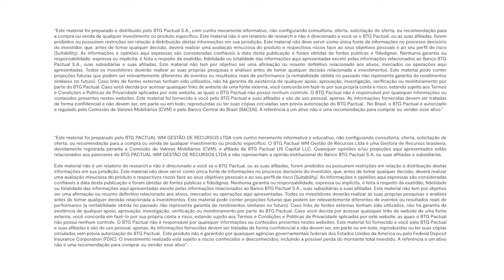Juros americanos: qual o próximo movimento? | Offshore Connection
Qual o próximo movimento do Federal Reserve (Fed) em relação aos juros nos EUA? Segundo João Scandiuzzi, sócio e Estrategista-Chefe do BTG Pactual, a mensagem do Fed indica cautela, mas ainda em um cenário com viés de corte de juros.

Marcelo Santucci, sócio do BTG Pactual e Co-Head de Portfolio Solutions Global, detalha como estão as alocações de portfólios e as oportunidades de investimento em Renda Fixa e Renda Variável. Além disso, Santucci explica como a gestão ativa contribui para os resultados do portfólio.

Apresentação: Patricia Goulart, gestora de Portfolio Solutions do BTG Pactual

Conteúdos abordados neste vídeo:

00:00 Alta de juros volta a ser preocupação nos EUA?
02:50 Como ficam os portfólios nesse cenário?
06:40 Gestão ativa agrega valor ao portfólio
08:21 Sinais de outros bancos centrais pelo mundo
10:24 Renda Variável: onde estão as oportunidades globais?